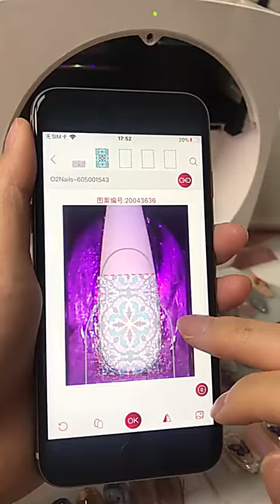Принтер для ногтей